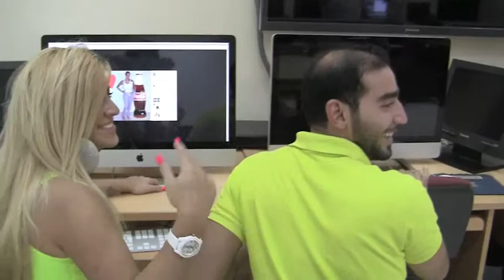SANDRA COKE associations project